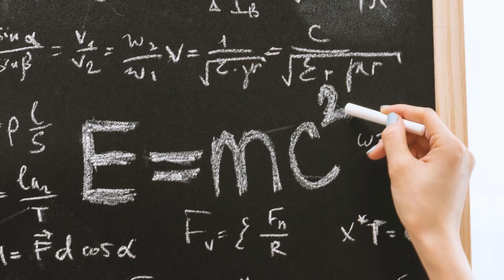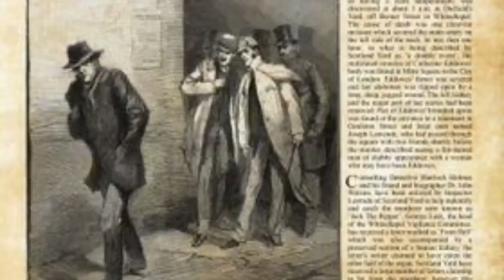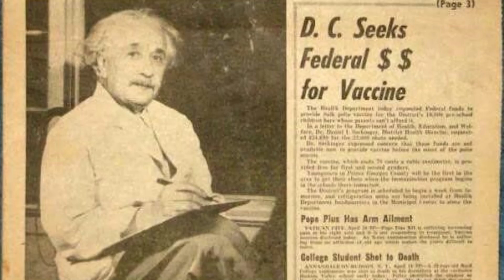🧠 7 Surprising Facts About Albert Einstein and the Truth Behind Them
Welcome to my video about the amazing Albert Einstein, one of the most remarkable minds of all time. Come on a journey with me as we explore the life of the brilliant physicist, Albert Einstein. Discover the truth behind some fascinating and quirky facts that you may have never known about this legendary figure.

Fact 1:
Besides being a genius scientist, Einstein was also a talented violinist who started playing at the age of six. He believed that music helped him to think better and claimed that his scientific breakthroughs were frequently accompanied by profound musical experiences. He used to play in informal chamber groups with friends and fellow musicians and also performed in public on some occasions. Einstein was particularly fond of the music of Mozart and Beethoven and often referred to music as his "main hobby."

Fact 2:
Contrary to popular belief, Einstein did not start speaking until he was three years old. There is no evidence to support this claim, and many reports from people who knew Einstein as a child state that he spoke normally. Furthermore, Einstein himself wrote in his memoirs that he began speaking "normally" at the age of two.

Fact 3:
Einstein was an excellent student but dropped out of school at the age of 15 because he found traditional German schools too rigid and dogmatic. He then moved to Switzerland to attend a more liberal school where he had the opportunity to study mathematics and science with teachers who encouraged his curiosity and talent for physics. After graduating, he attempted to enter the Federal Institute of Technology in Zurich but didn't pass the entrance exam on his first try. He prepared better and passed on his second attempt, enrolling in the institute in 1896.

Fact 4:
While working at a patent office in Bern, Switzerland, Einstein published a series of papers that had a significant impact on theoretical physics, including the theory of special relativity and the equation E=mc². These discoveries changed the way we understand time, space, and energy and helped establish Einstein as one of the greatest scientists of all time, despite his struggles to find work as a university professor.

Fact 5:
Einstein was a big fan of literature, including the stories of Sherlock Holmes, but there is no concrete evidence that he explicitly expressed a desire to be a detective like the famous character.

Fact 6:
Einstein had a complicated love life. He was married twice and had several extramarital affairs but eventually settled down with his cousin Elsa after divorcing his first wife.

Fact 7:
In his will, Einstein left instructions for his brain to be removed and studied for scientific purposes after his death. His brain was preserved and is still being studied today, providing valuable insights into the workings of one of the greatest minds in history.

Isaacson, Walter. "Einstein: His Life and Universe." Simon and Schuster, 2007.

Pais, Abraham. "Subtle is the Lord: The Science and Life of Albert Einstein." Oxford University Press, 2005.

Jammer, Max. "Einstein and Religion." Princeton University Press, 2002.

Einstein, Albert. "The Meaning of Relativity." Princeton University Press, 1956.

Einstein, Albert. "On the Electrodynamics of Moving Bodies." Annalen der Physik, 1905.

Einstein, Albert. "Does the Inertia of a Body Depend Upon Its Energy Content?" Annalen der Physik, 1905.

Calaprice, Alice. "The Ultimate Quotable Einstein." Princeton University Press, 2010.

Freeman Dyson. "Disturbing the Universe." Harper & Row, 1979.

Einstein, Albert. "Relativity: The Special and General Theory." Hachette Livre, 1916.

elevenlabs.io